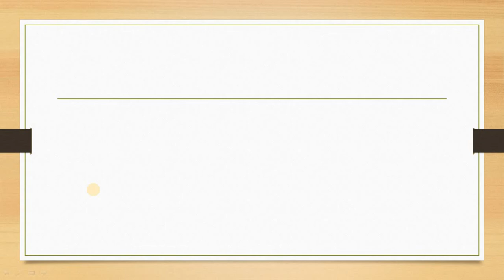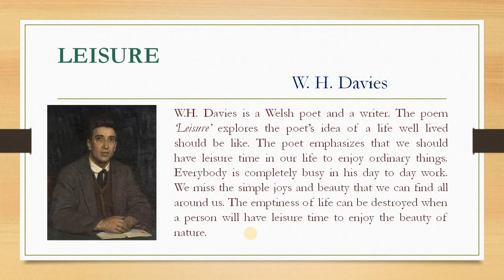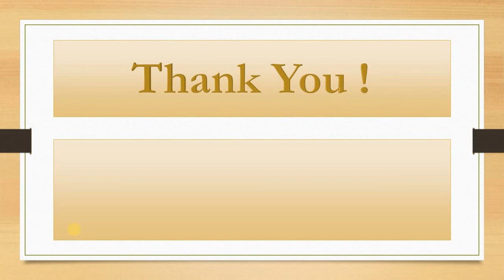LAQ - Leisure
This video is a study material based on the poem ‘Leisure’ which is a part of the prescribed syllabus for BA II of SGB Amravati University.
William Henry Davies was a Welsh poet and writer. His poem ‘Leisure’ explores in simple language the poet’s idea of what a life well lived should be like. It seems to be an indirect commentary on how caught up we are in our everyday hustle and bustle that we miss out on the simple joys and beauty that we can find all around us, if only we stop once in a while and simply look.
Source: ‘Blossoming Flowers’, Compulsory English Text Book for BA Part II prepared for SGB Amravati University.